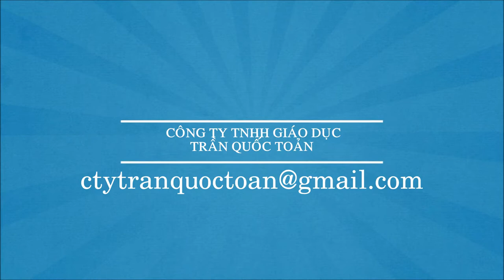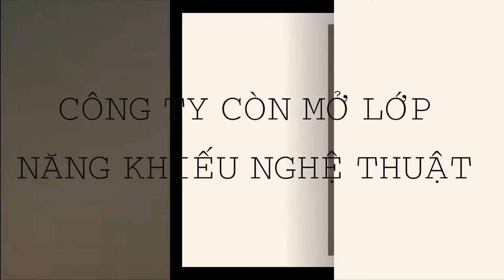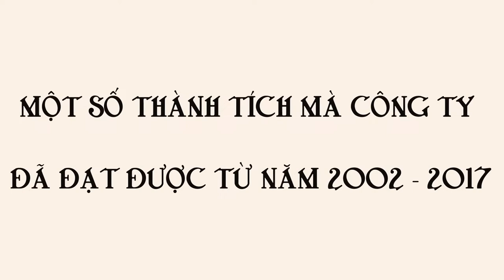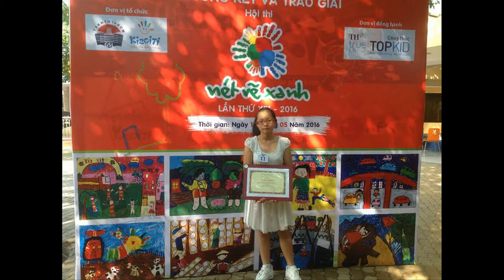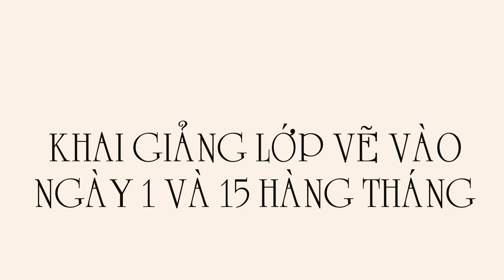Lớp vẽ thiếu nhi Trần Quốc Toản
Trung tâm đào tạo Mĩ thuật Trần Quốc Toản là 1 trong những đơn vị có uy tín về đào tạo tại TPHCM, có trụ sở chính tại Quận Phú Nhuận. Là 01 trong 03 đơn vị trên cả nước vinh dự được nhận Bằng khen của Trung ương hội hữu nghị Việt Nam - Liên Bang Nga. Là đơn vị đào tạo có nhiệu học sinh đạt thành tích cao trong các hội thi vẽ tranh Quốc tế, cấp Quốc gia cũng như tại TP.HCM.

             Chương trình đào tạo chất lượng cao được tham khảo từ tài liệu nước ngoài do Nhà giáo trẻ tiêu biểu  TP.HCM - Thạc sĩ  Trần Quốc Toản là giám đốc Trung tâm biên soạn, chương trình dạy vẽ dành cho thiếu nhi từ 04t - 16t.

Chương trình luyện thi Đại học từ 16t - 22t, nhằm phát hiện bồi dưỡng từ cơ bản đến nâng cao có định hướng để các em học tiếp và theo các chuyên ngành về Mĩ thuật như: Kiến trúc, thiết kế nội ngoại thất, thiết kế thời trang, thiết kế đồ họa, tạo dáng công nghiệp, các ngành Mĩ thuật truyền thống như : Sư phạm mĩ thuật, hội họa, điêu khắc, sơn mài, lụa.

             Khai giảng và chiêu sinh thường xuyên vào ngày 01 và 15 hằng tháng. Chương trình ưu đãi:
* Giảm 30% cho lần đóng học phí đầu tiên và 01 lần duy nhất.
* Giảm 10% cho PH có 02 con học cùng,
* Giảm 10% cho 1 lần giới thiệu bạn mới.
Cơ sở 1: 96/5A Nguyễn Công Hoan P.7 Q.PN (Số cũ: 124/5A Trần Kế Xương P.7 Q.PN)
Cơ sở Gò vấp: 525/2 Lê Quang Định P.1 Q.GV
Điện thoại: 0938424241 ( Thầy Toản)